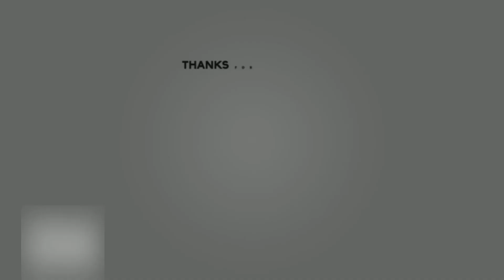FC Barcelona 0-4 Real Madrid Player Ratings | Benzema Hattrick | Vini Jr Goal | El Clásico